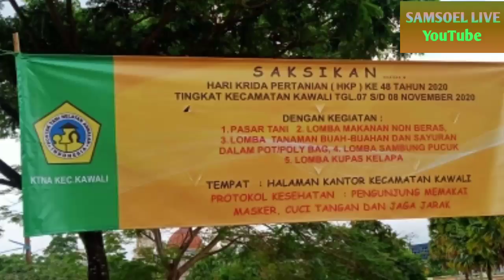Kecamatan Kawali gelar Hari Krida Pertanian yang Ke 48 tahun 2020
Kegiatan hari Krida pertanian yang di laksanakan oleh kecamatan kawali di sambut antusias oleh masyarakat